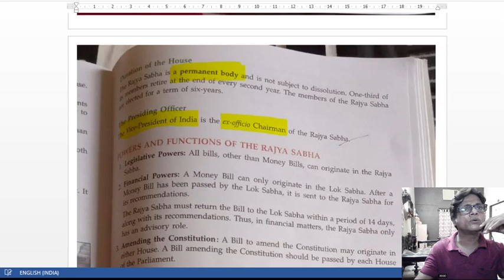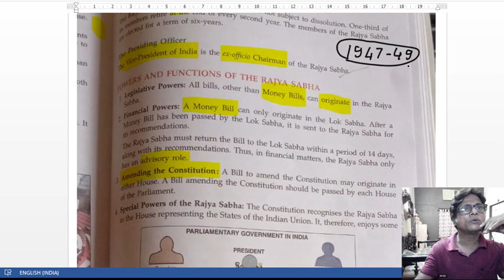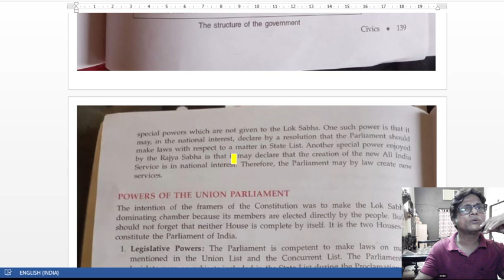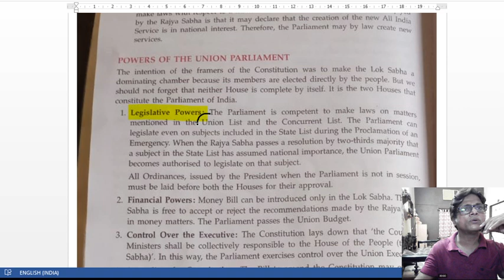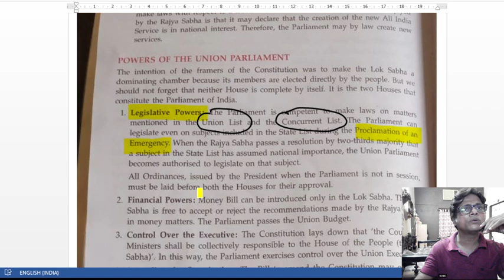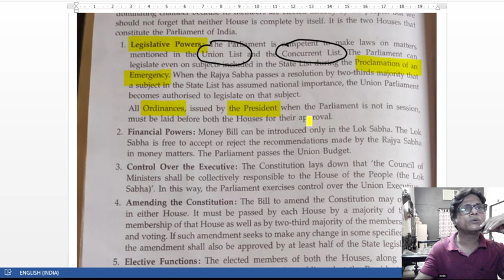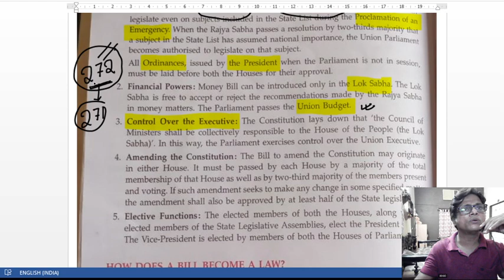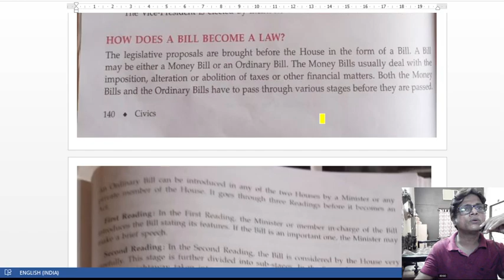VIII CIVICS CH 1 PT 3